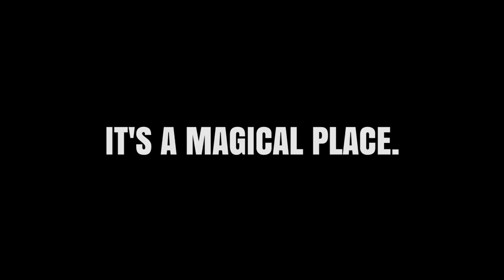Lili: Child of Geos – Gameplay Announcement Trailer | PS4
From Panic Button and BitMonster comes Lili: Child of Geos – A quirky adventure RPG hybrid with stunning visuals, silky-smooth graphics, fun writing, and approachable gameplay.